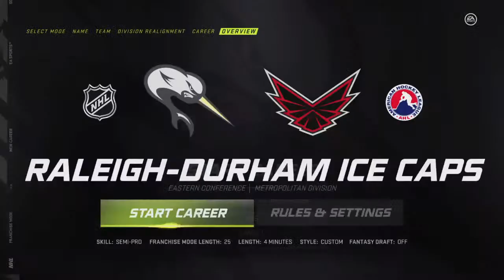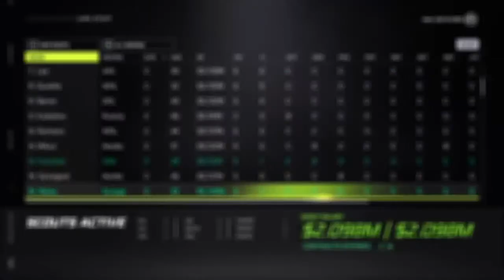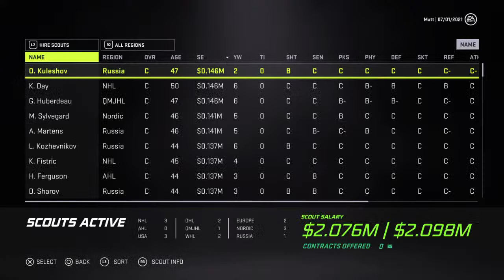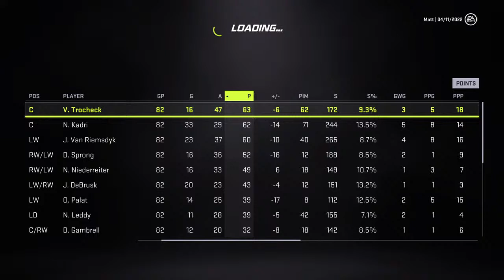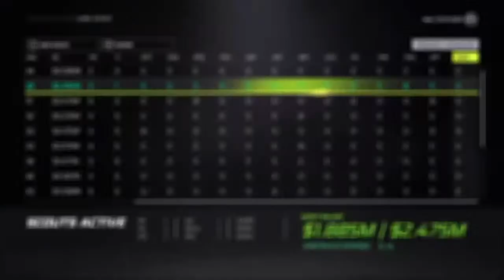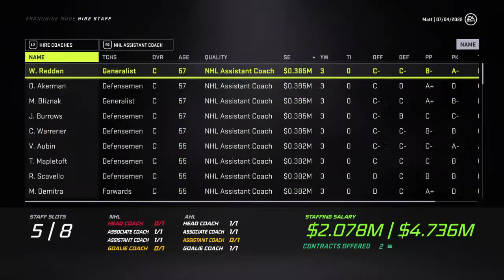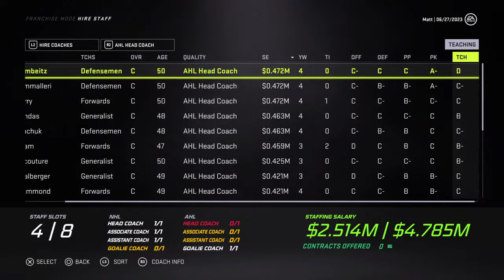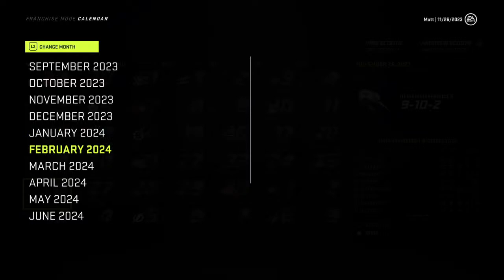Raleigh-Durham Ice Caps